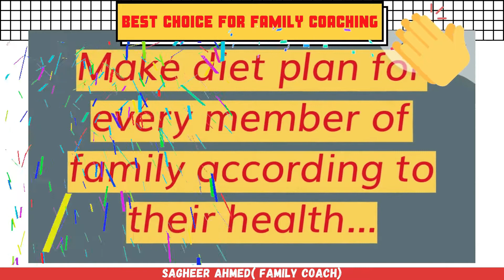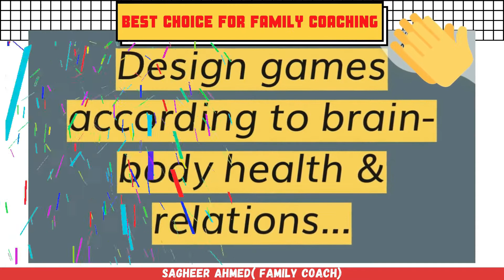12th June 2021|Punishment and character|By Sagheer Ahmed|Urdu and Hindi